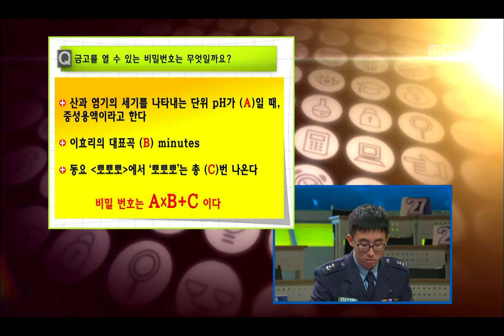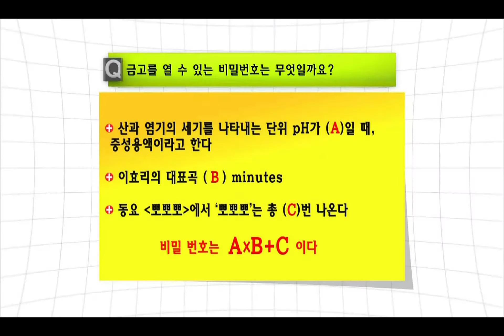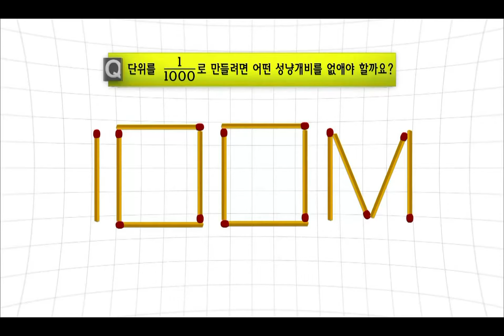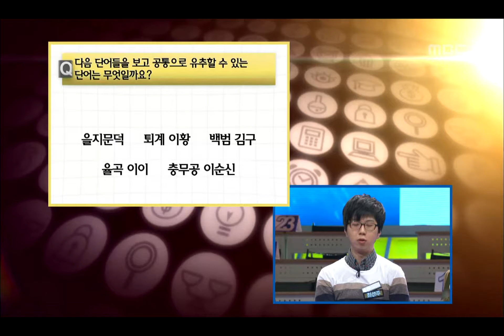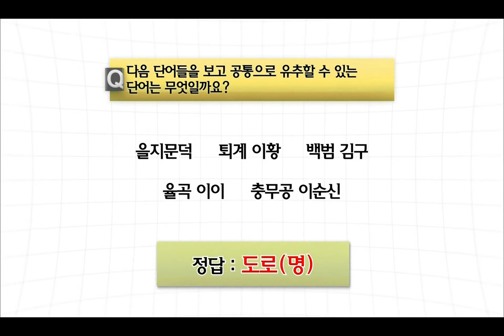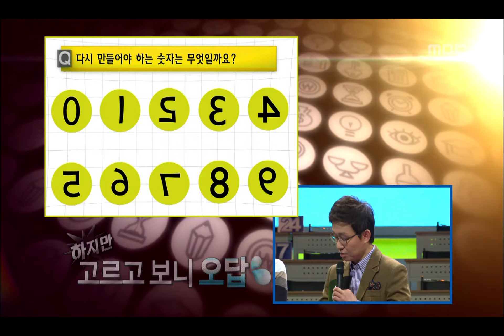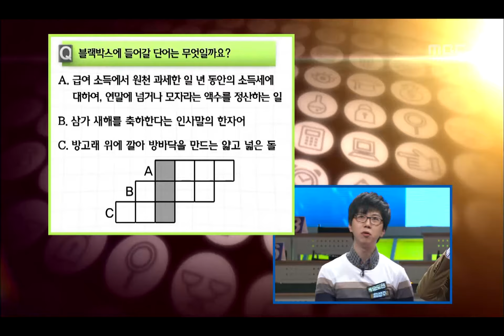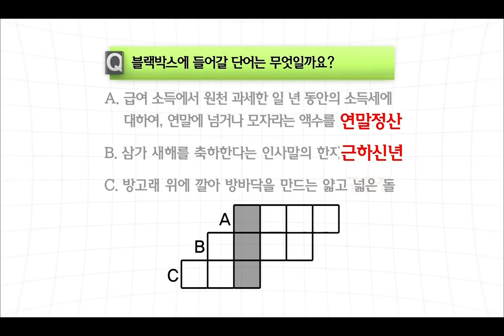Ultimate Quiz Show Q, 20회, EP20, #05 20121228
방송시간  (금) 오후 08:25~
Quiz Show Q(최강연승 퀴즈쇼 Q), 20회, EP20, 2012/12/28, MBC TV, Republic of Korea

결승 퀴즈/ 카이스트 생명화학공학과 최성주 4연승